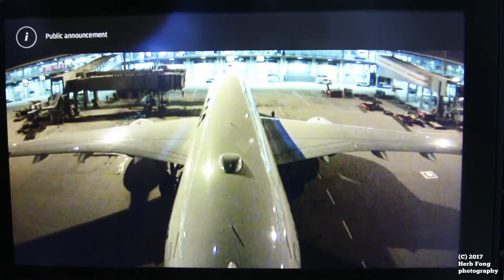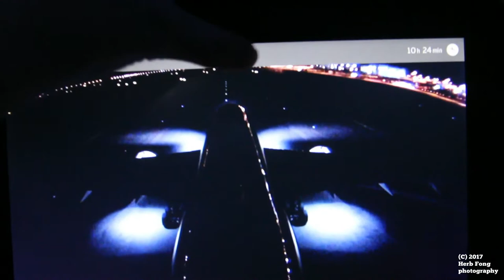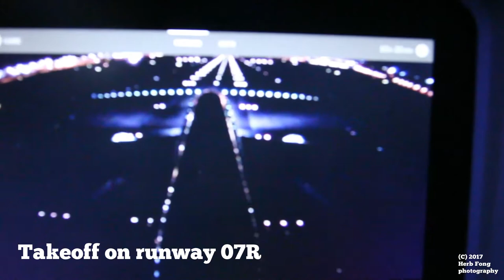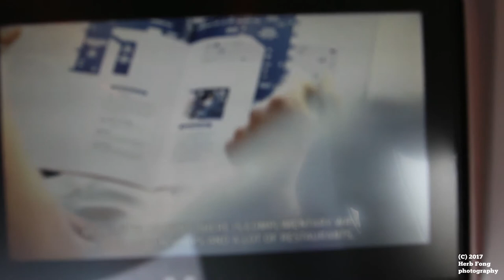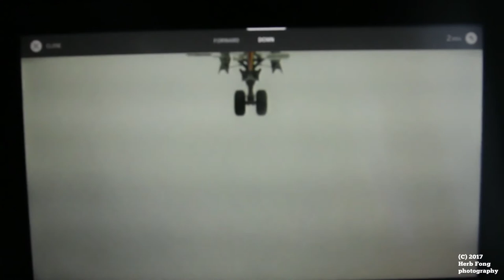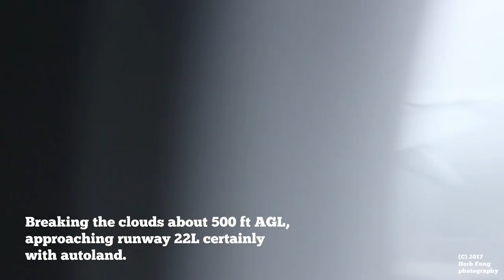Finnair AY70 HKG ✈ HEL on Airbus A350 XWB OH-LWD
Here's the first leg of the last segment on the multi-city itinerary with Finnair, which was YUL-(LHR)-HEL on 9 May, HEL-HKG on 13 May, and HKG-(HEL-LHR)-YUL on 12 July. While the experience was similar to my previous flight on Finnair, there were some noticeable changes to the "soft" product, most notably the beautiful boarding music that really enhanced the brand, and also a new safety video with a softer tone. And finally, the colours of the northern lights were projected to the ceiling near the end of the flight (at 26:00), which was really nice.

Next flight: AY831 to London Heathrow

Q4 2017 update: Finnair changed their flight numbers system-wide, and this route is now AY99 and AY100.

Aircraft: Airbus A350-941 XWB OH-LWD (MSN 22), del. 12/2015
Flight time: 10 hours
Departure: Hong Kong International Airport (HKG/VHHH), runway 7R
Arrival: Helsinki-Vantaa Airport (Helsinki-Vantaan Lentoasema) (HEL/EFHK) runway 22R

Camera: Canon Rebel SL1 24-105 mm

HIGHLIGHTS:
00:04 - New boarding music being played
00:37 - Welcome announcement
02:08 - Safety demo, engine start, flap deployment
07:43 - HK Express Airbus A320neo
08:30 - Pilot's welcome announcement
10:50 - HAECO hangar
13:29 - Takeoff on runway 7R
14:51 - Condo complexes in Tung Chung visible
15:35 - MTR Siu Ho Wan depot
16:31 - HK Disneyland
16:51 - HK Airport seen from above
17:07 - Closeup of HK Airport
20:56 - Tai Po visible
21:51 - Sha Tau Kok and Shenzhen border
22:44 - Shenzhen
23:46 - Dinner (mashed potatoes and chicken)
23:57 - Sunrise over Inner Mongolia
24:05 - Breakfast (fried noodles with dumpling and siu mai)
24:11 - Cloud cover over Vologda Oblast
26:00 - Northern Lights colours projected to ceiling
26:46 - Descending just past the Finland-Russia border
27:11 - Descent announcement
29:08 - Descending through the clouds
31:14 - ILS autoland on runway 22R, visibility was very poor
32:12 - Arrival announcement
33:44 - Parking into gate 64